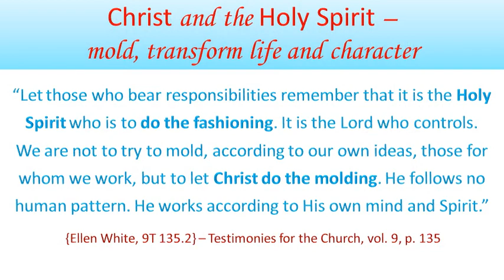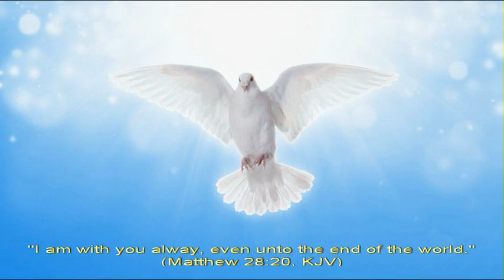Christ and the Holy Spirit – mold, transform life and character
The original texts (plus additional texts and link to the site of origin) are in Chapter 12 Christ and the Holy Spirit - work parallelism.pdf
Then click in Contents on "Christ and the Holy Spirit – mold, transform life and character"